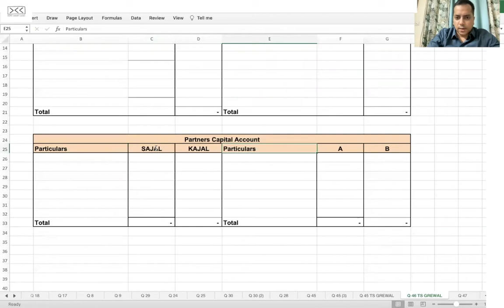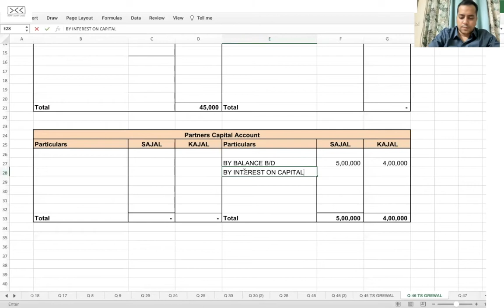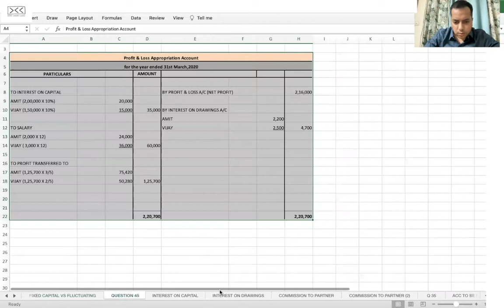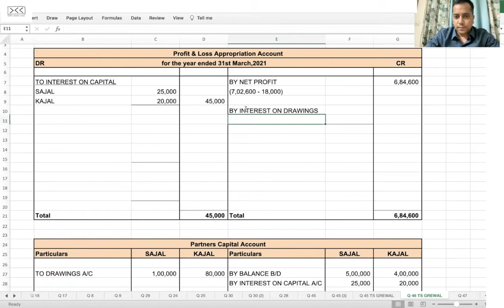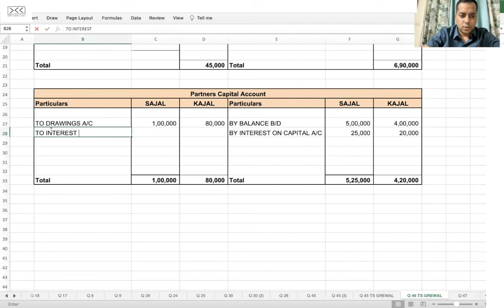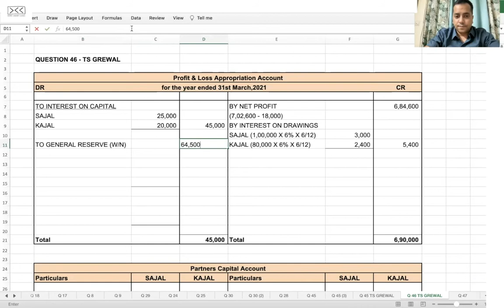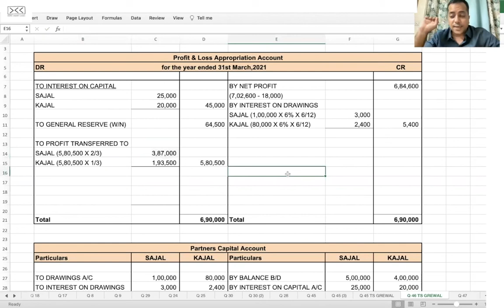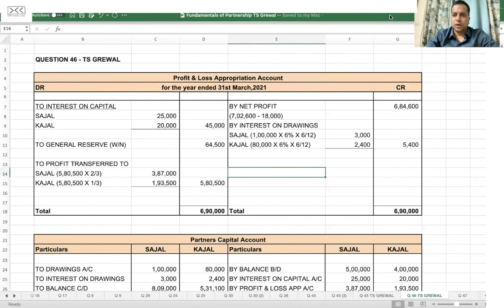PROBLEMS & SOLUTIONS - Q46(TS) - P & L Appropriation Account & Partner's Capital Account